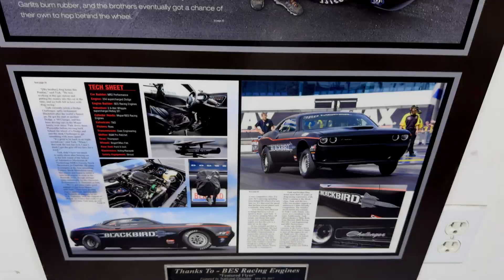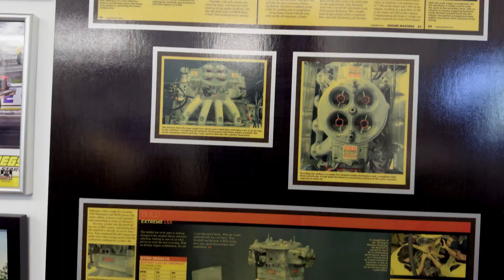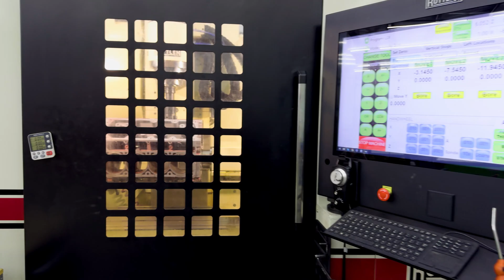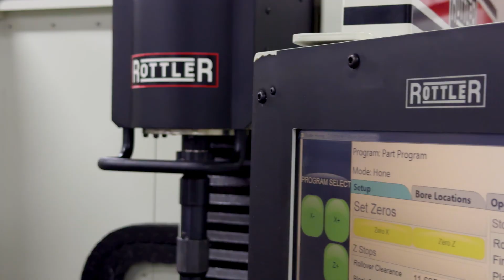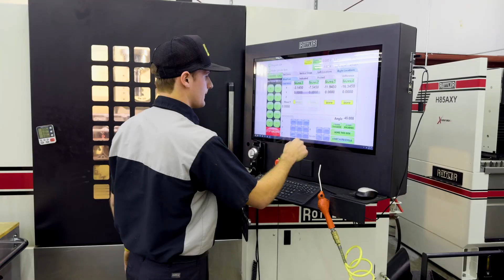"Engine Masters Challenge" Winner BES Racing Engines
This week on the Rottler Featured Series we’re in Guildford, Indiana to see our old friend Tony Bischoff at BES Racing Engines.

Tony has been in the engine building business for almost 40 years and won the Engine Masters Challenge 5 or 6 times (so many that he’s not quite sure). The guys in the shop have 100 years of combined experience building and rebuilding stock and high performance engines.

The secret to his success? Being a Rottler customer for over two decades. In Tony’s shop he runs an EM69 engine machining center, an F69 automatic machining center, and multiple H85AX hones. Tony and the crew at BES credit their ability to build better engines faster to their use of Rottler machines — so much so that pretty much every engine they build goes through a Rottler machine!

We’re proud to be an important part of BES’ success!